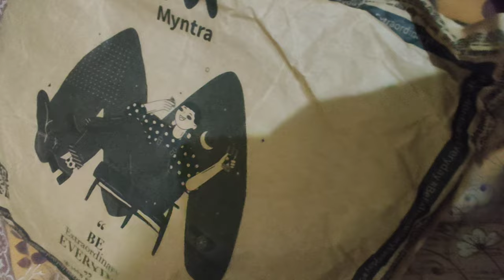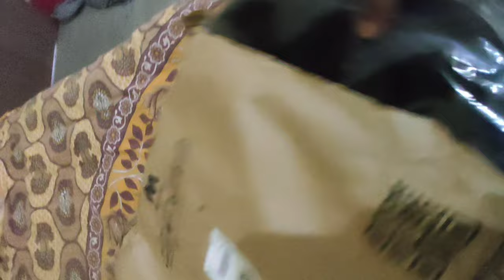Wildcraft Backpack Unboxing| Flipkart Delivery Review | Online Shopping Unboxing || Saby Minz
Wildcraft Backpack Unboxing |  | Flipkart Delivery Review | Online Shopping Unboxing || Saby Minz @sabyminz

Hi Guys!!
Hope you all are doing good. Today we are back to another vlog & it's all about fun,entertainment and Informative Vlog 🥰.

Watch & Enjoy my videos 🥰

Keep Support ❤️